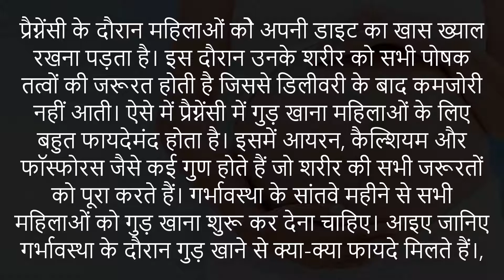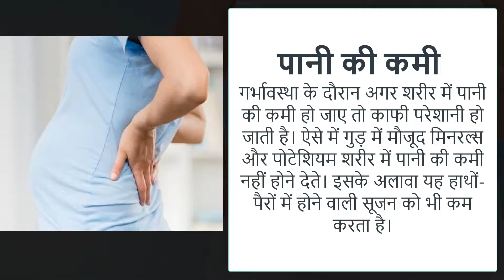प्रैग्नेंसी में महिलाओं को जरूर करना चाहिए गुड़ का सेवन | Hindi | Health Tips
प्रैग्नेंसी के दौरान महिलाओं कोे अपनी डाइट का खास ख्याल रखना पड़ता है। इस दौरान उनके शरीर को सभी पोषक तत्वों की जरूरत होती है जिससे डिलीवरी के बाद कमजोरी नहीं आती। ऐसे में प्रैग्नेंसी में गुड़ खाना महिलाओं के लिए बहुत फायदेमंद होता है। इसमें आयरन, कैल्शियम और फॉस्फोरस जैसे कई गुण होते हैं जो शरीर की सभी जरूरतों को पूरा करते हैं। गर्भावस्था के सांतवे महीने से सभी महिलाओं को गुड़ खाना शुरू कर देना चाहिए। आइए जानिए गर्भावस्था के दौरान गुड़ खाने से क्या-क्या फायदे मिलते हैं।,

ज्यादा जानकारी के लिए देखे विडियो धन्यवाद